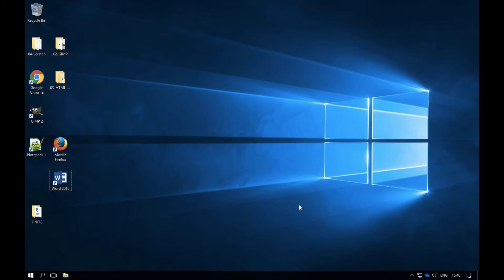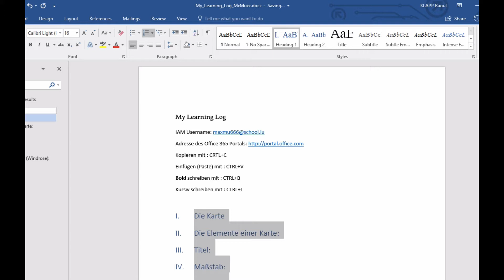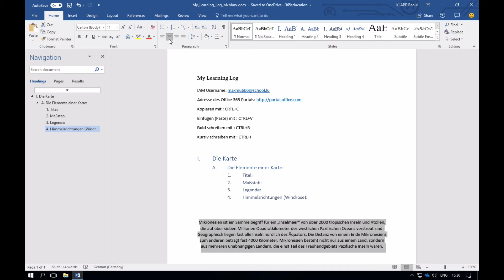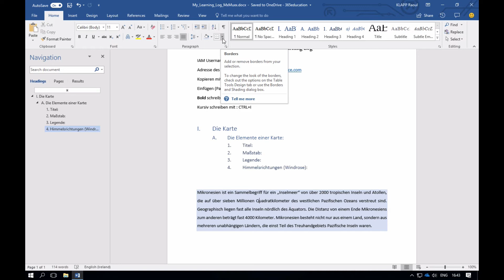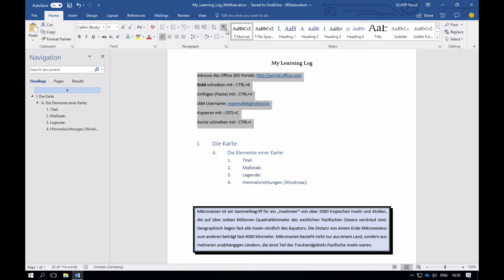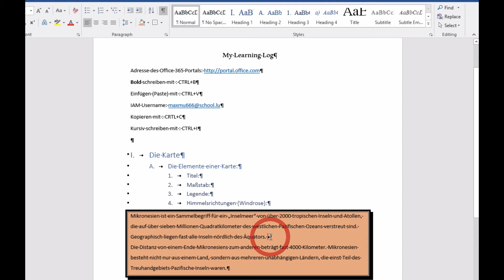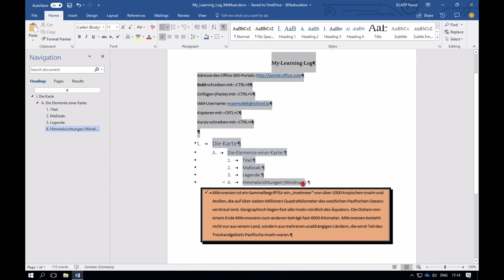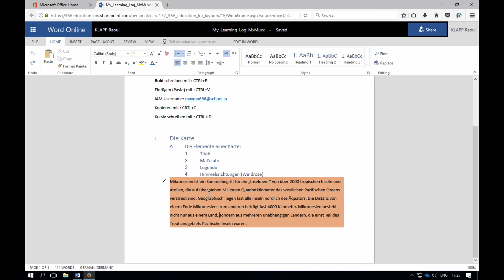Word Tutorials - 7e - INITE - 01 - Paragraphen formatieren leicht gemacht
Listen
Numerierung
Orientieren
Zeilenabstand einstellen
Hintergrundfarbe
Ränder
Sortieren
Kontrollzeichen
Word Online Version